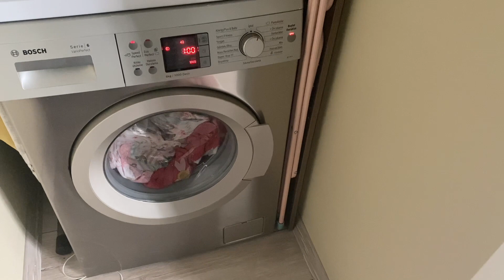BROWNİ GİBİ OLDU 👍🏻 SODALI BÖREK 🥐 EV DÜZENLEME ✅EV VLOG